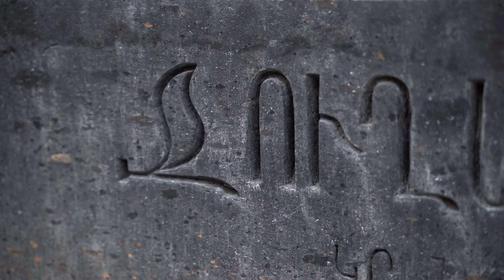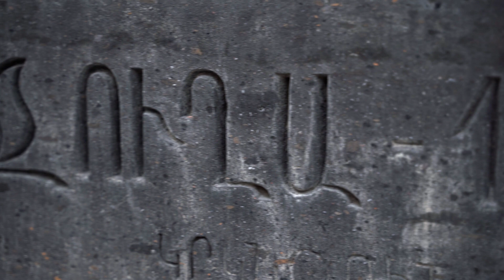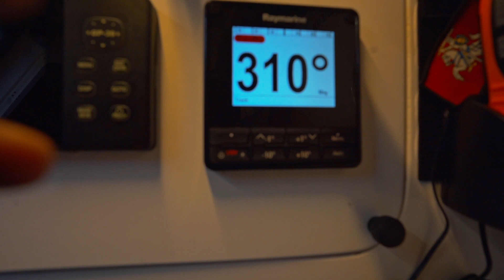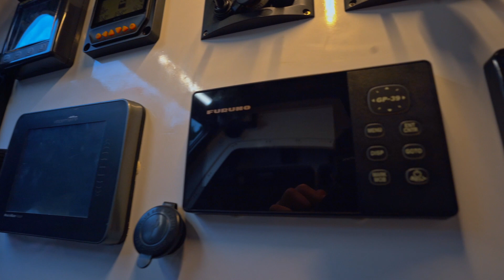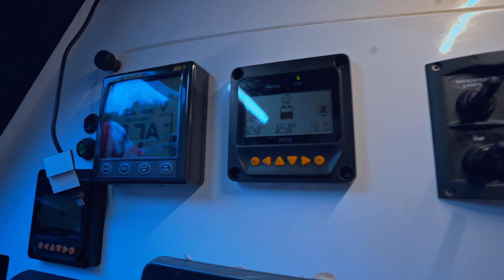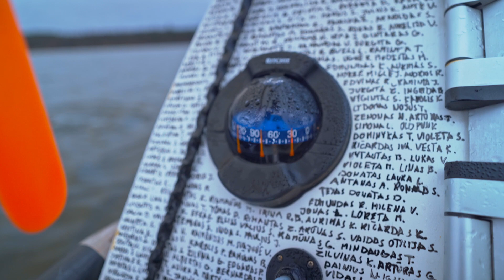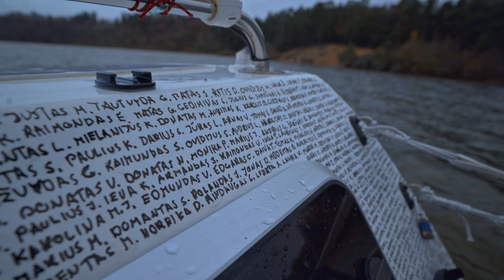Gotravel 01Aurimas Valujavičius.Voyagez en kayak de l'Espagne aux États-Unis, à travers l'Atlantique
Voyagez en kayak de l'Espagne aux États-Unis, à travers l'Atlantique.
Mes amis, j'ai commencé un nouveau projet. Ici, je filme et parle de personnes qui voyagent et aiment voyager et sont prêtes à partager leurs impressions.
Mon premier héros est Aurimas Valujavičius, c'est un voyageur expérimenté. Maintenant, il veut faire son plus grand voyage, en kayak seul, en aviron, il veut traverser l'océan Atlantique de l'Europe à l'Amérique. Jusqu'à présent, seuls deux rameurs ont réussi à le faire. Je lui ai rendu visite et c'est ce que j'ai vu.

Auteur du projet Arunas Damkus